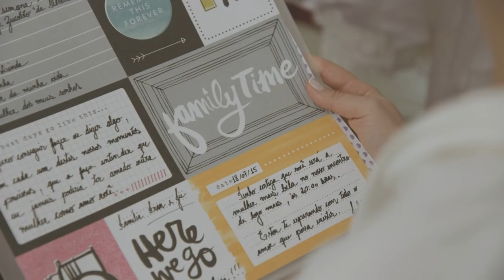Francielle e Juliano